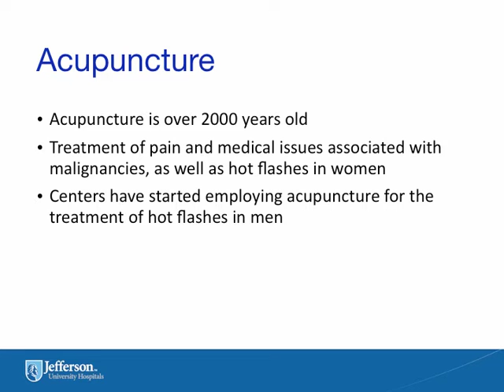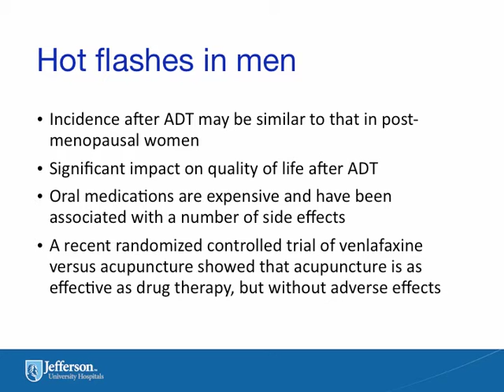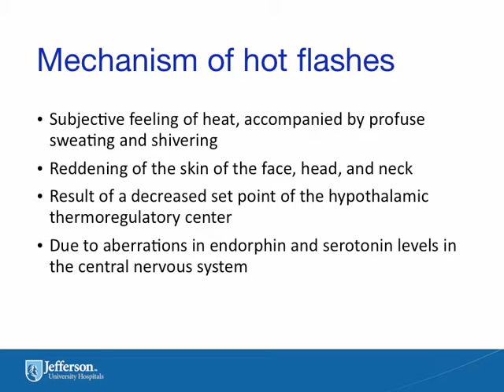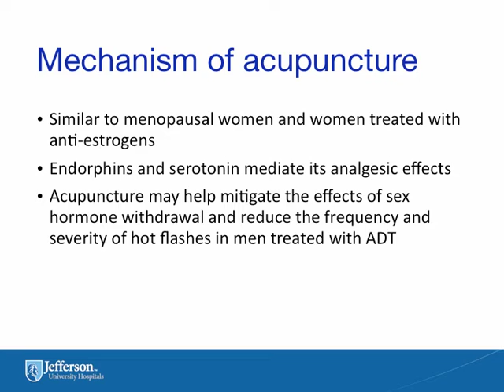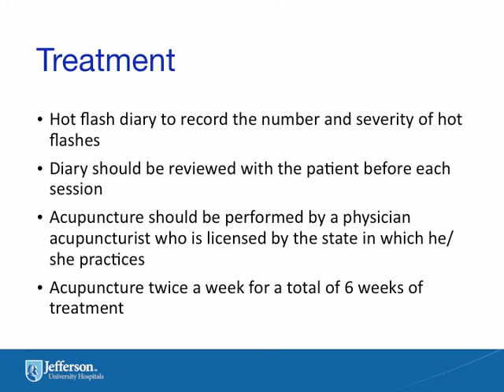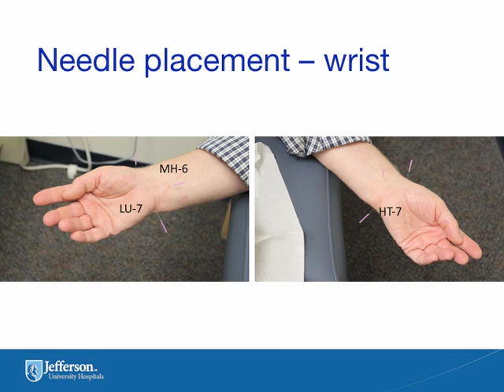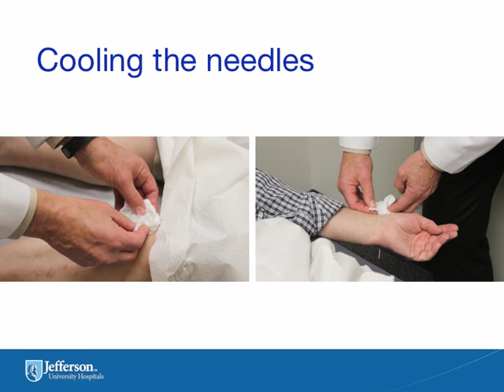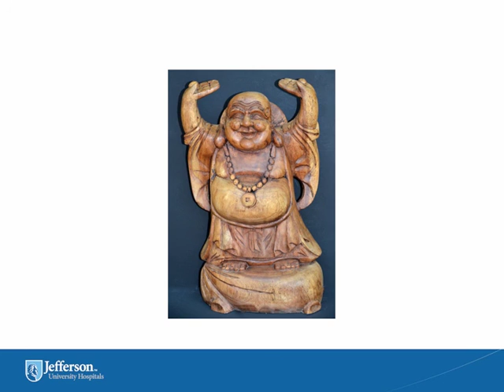Acupuncture for hot flashes in men treated with androgen deprivation therapy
In men with advanced carcinoma of the prostate being
treated with androgen deprivation therapy (ADT), hot
flashes can be a significant side effect of the treatment.
In this paper we describe using acupuncture as a
complementary alternative therapy for treatment of hot
flashes in men.